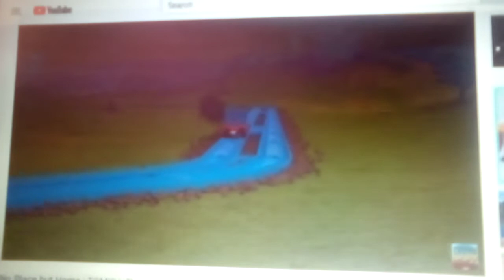Thomas The Tank Engine Dies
I know I am not usually a fan of stuff like this, but I kind of wanted to do something like that myself.